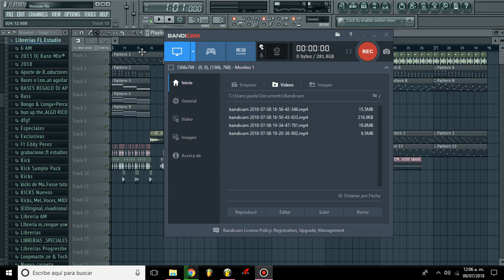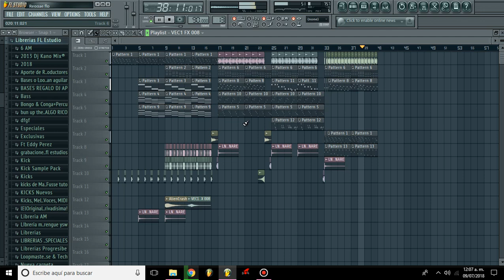¿Lo regalamos?||Dj Rafael Herrera